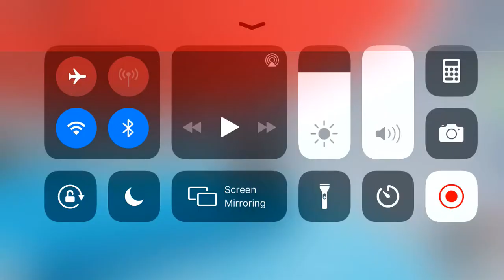Goodbye to a world adopt me it’s fake